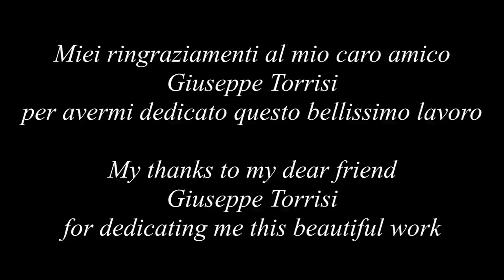Milonga (Giuseppe Torrisi) by Edson Lopes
Edson Lopes plays Milonga by Giuseppe Torrisi

Strings:
D'Addario Classical Strings